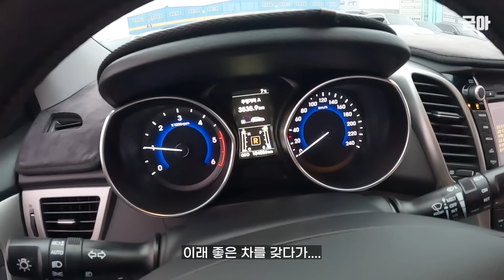'벤츠 비엠 보다 이런 꿀매물이 최고' l 현대차의 실수작(feat.영양군홍보맨) l 영양군(i30)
영상 재미있게 시청해주시면 감사하겠습니다 :) 차 사실때 도움 되셨으면 합니다.

*차량 탁송🚙 1등은 에임탁송